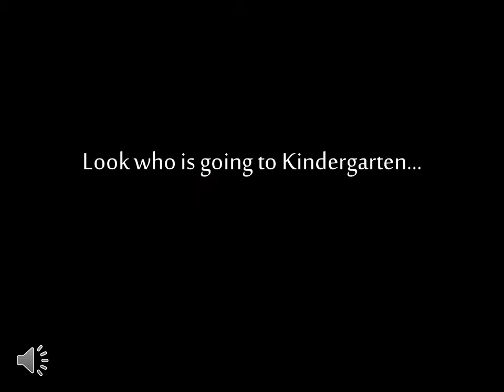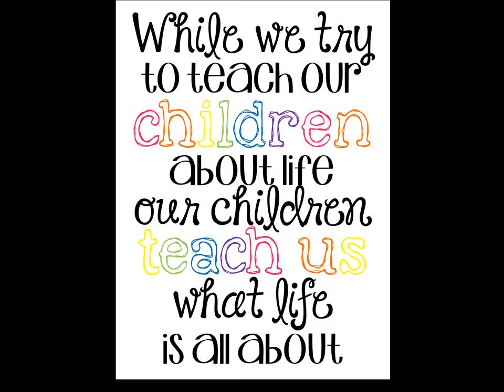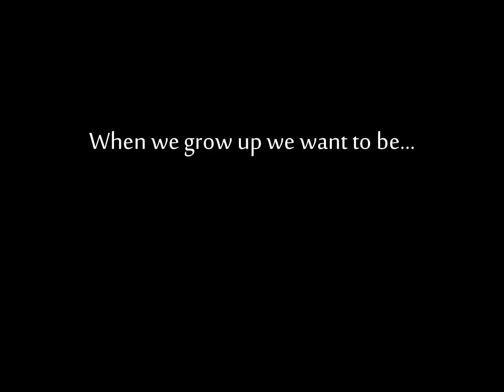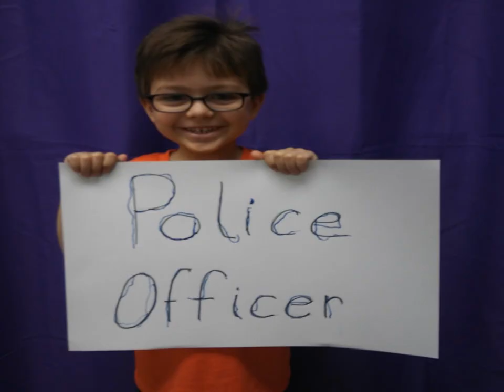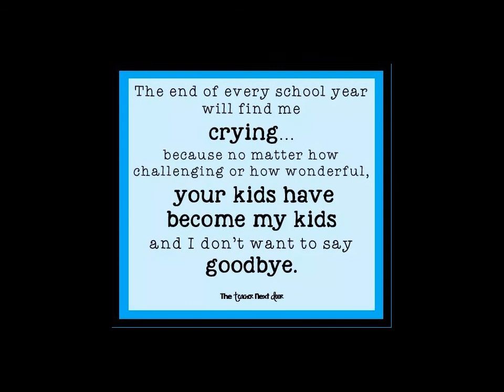GSRP 2017 AM Graduation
Updated Graduation Video :)